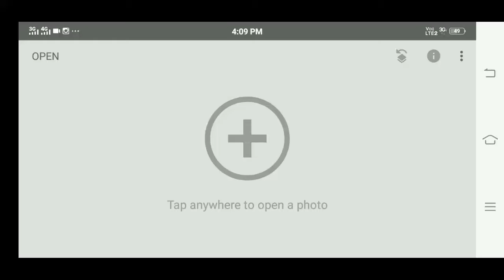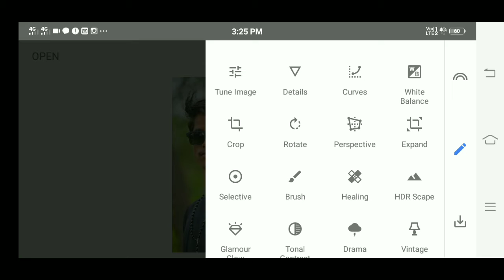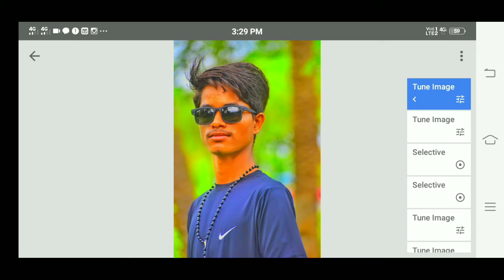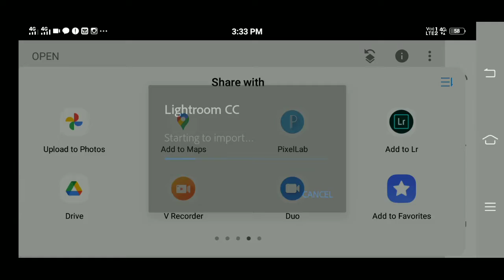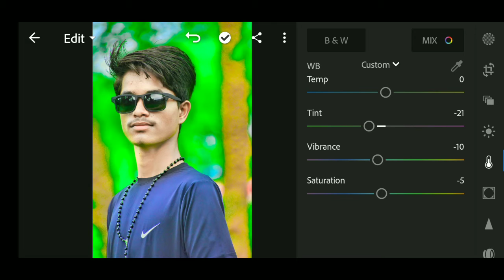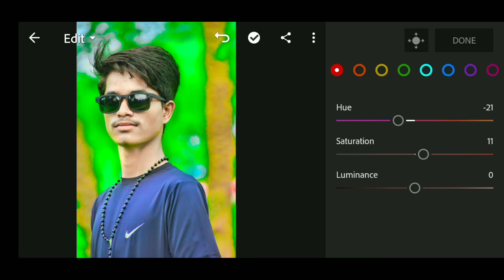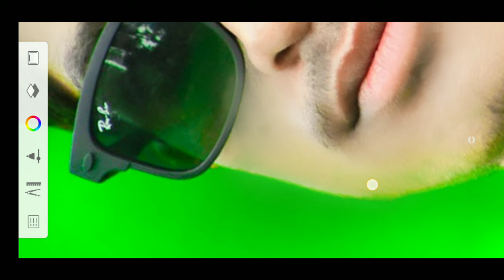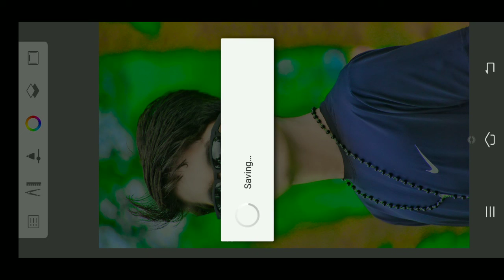Snapseed Oil Free And Face Smooth Photo Editing | Oli paint Editing | Autodesh Face Smooth Editing